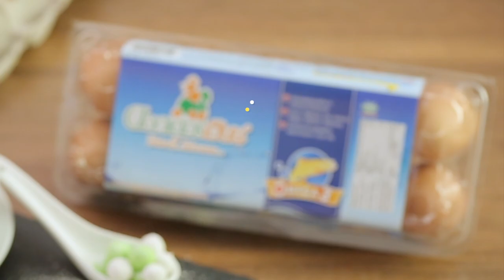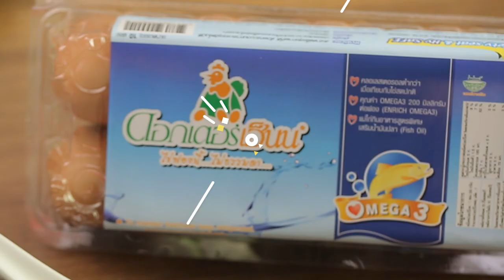บัวลอยไข่หวาน คลิปแจกสูตรจาก "อ.ยิ่งศักดิ์"& Dr Hen